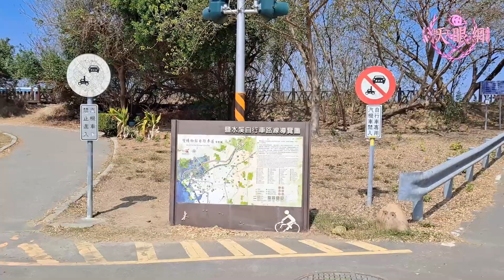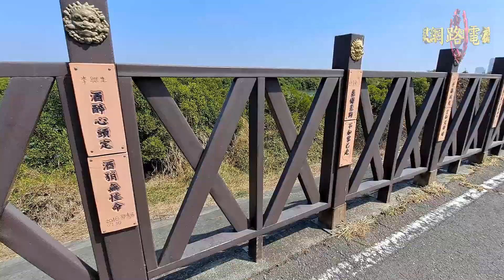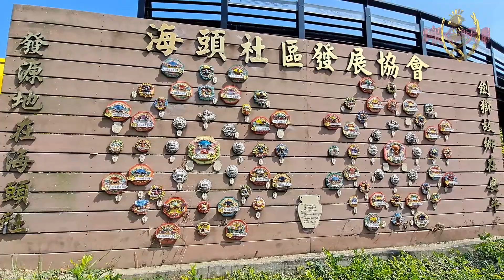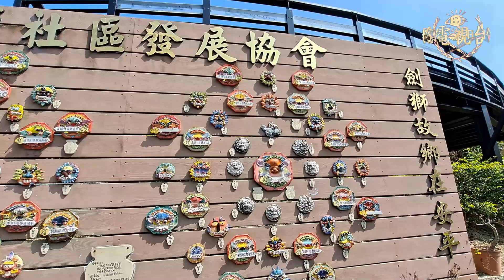散心～健行好地方【台南安平堤頂自行車道】